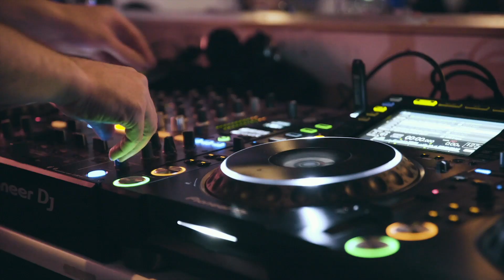Alexie Divello, Sliver, Linköping, Sweden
Follow Alexie Divello on Instagram: alexie.divello Like Alexie Divello on Facebook Follow Alexie Divello on Soundcloud